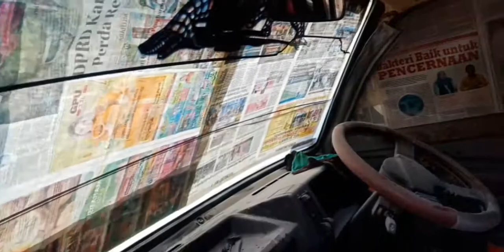Cara agar Cat Body Mobil Yang Usang seperti baru dengan ini